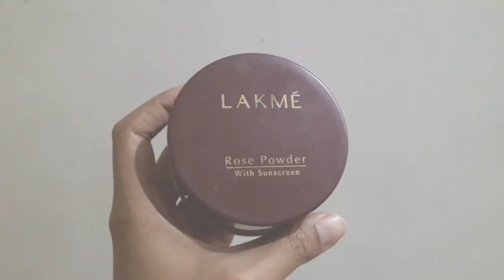घर बैठे parlour जैसा eye makeup करना सीखे step-by-step(hindi में)| beginners guide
Hey❤ links to products are here...

If I missed any link please let me know through comment.